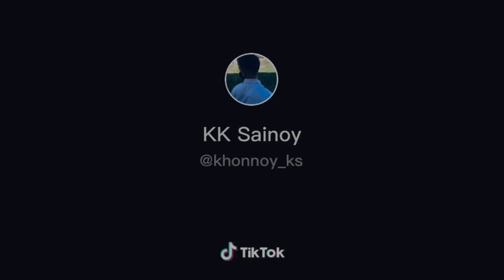เปันได้แค่